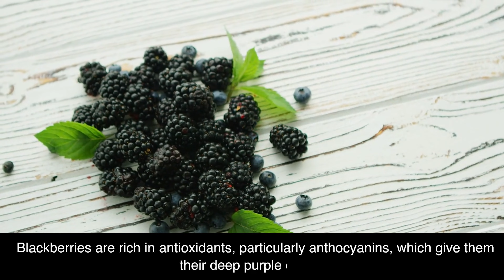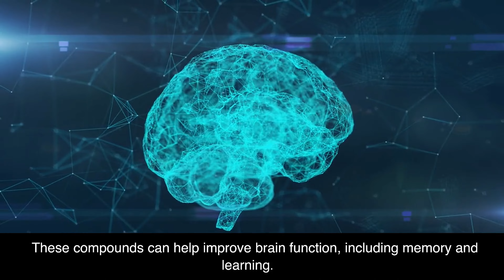WHAT HAPPENS TO OUR BODY WHEN WE USE BLACKBERRY DAILY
When we use blackberries daily, our body can experience a range of benefits due to the high levels of vitamins, antioxidants, and fiber found in these fruits. Blackberries can improve our digestive health, boost our immune system, and help prevent chronic diseases such as cancer and heart disease. Additionally, the anthocyanins found in blackberries may also have neuroprotective effects and improve cognitive function. However, consuming too many blackberries can lead to digestive issues such as diarrhea or upset stomach. Overall, incorporating blackberries into our diet can have positive effects on our overall health and well-being.

The Most Potent, Fast-Acting Formula For Incinerating Stubborn Fat

N I T R I L E A N - The Hottest New Offer For 2021. Huge Epc's.

GUT VITA - Monster In The Digestive Health & Poop Niche